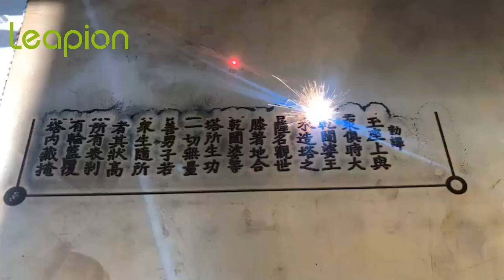engraving stainless steel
Leapion fiber laser marking machine